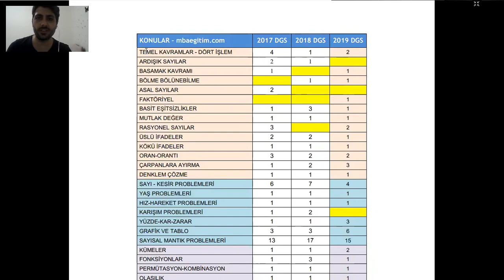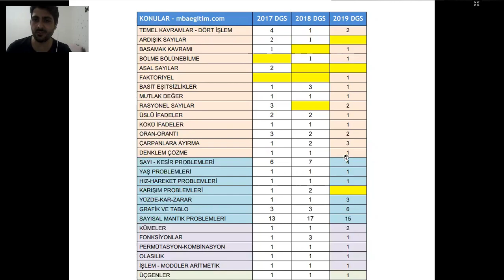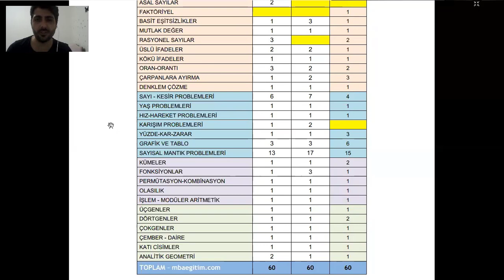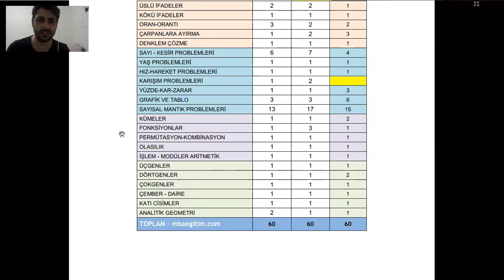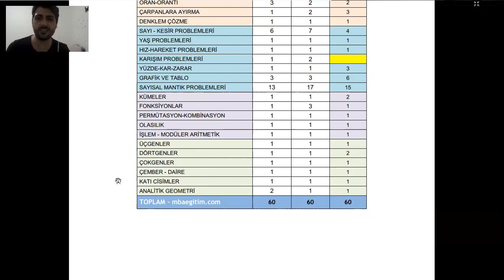2023 DGS KONULARI VE SORU DAĞILIMI PDF - GÜNCELLENDİ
2023 DGS KONULARI PDF